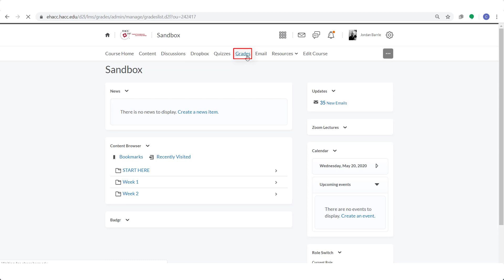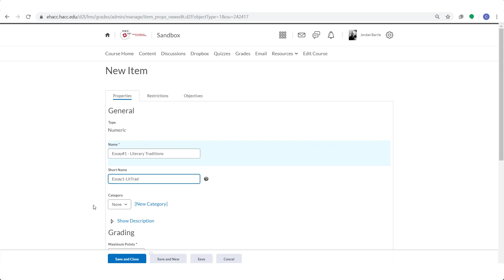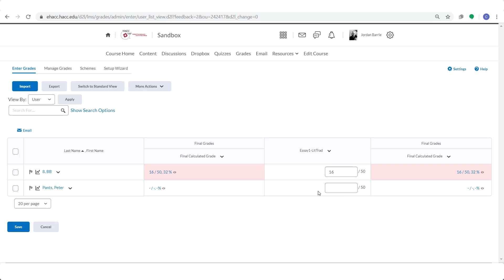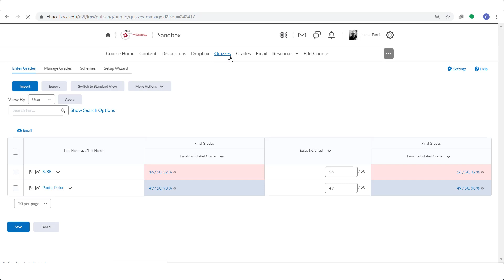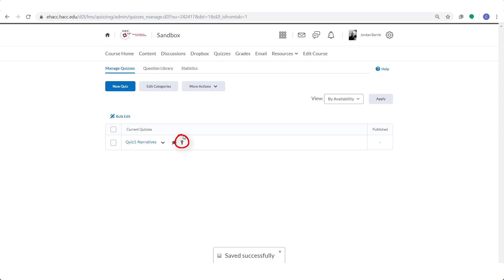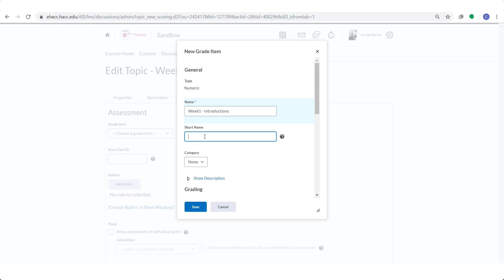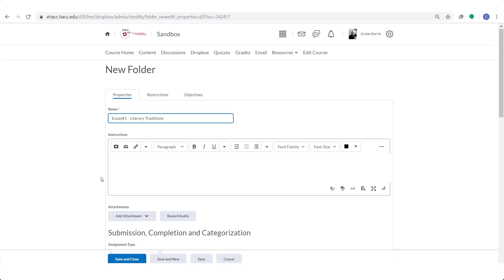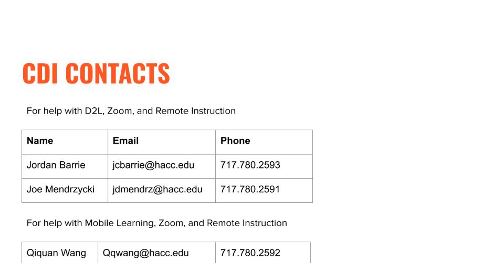Creating & Managing Grade Items In Your D2L Grade Book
0:00 -Creating a Grade Item

4:22 -Student View of Grades

5:01 -Linking Quizzes to Grade Book

8:34 -Linking Discussions to Grade Book

10:01 -Linking Dropbox to Grade Book